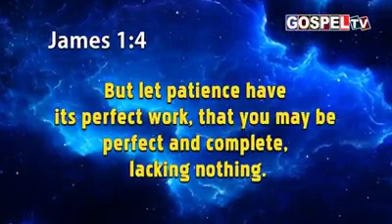Patience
Jemima TV